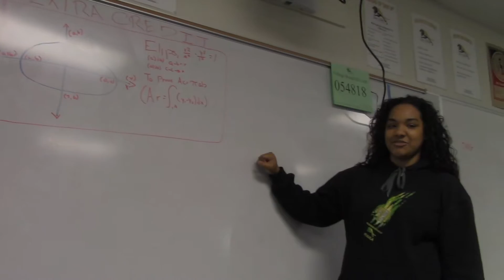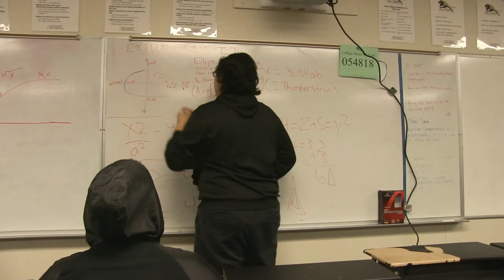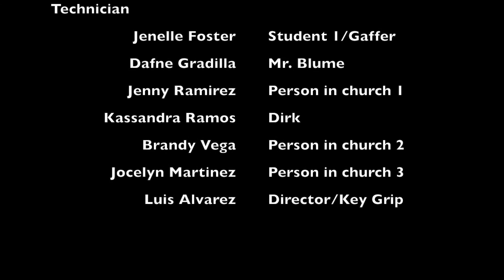INT CLASSROOM STARLABS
This video is about INT CLASSROOM STARLABS